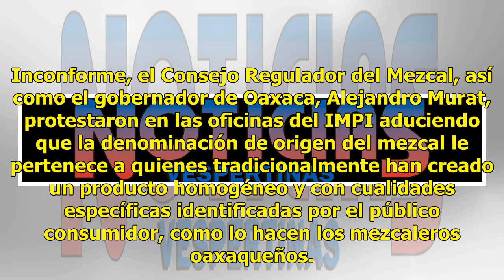Corte desaira a mezcaleros de Oaxaca por denominación de origen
La Suprema Corte de Justicia de la Nación (SCJN) desechó la controversia constitucional que presentaron autoridades de diversos municipios de Oaxaca, quienes impugnaron las Normas Oficiales Mexicanas que permiten producir mezcal a entidades como el Estado de México, Aguascalientes, Puebla y Morelos.